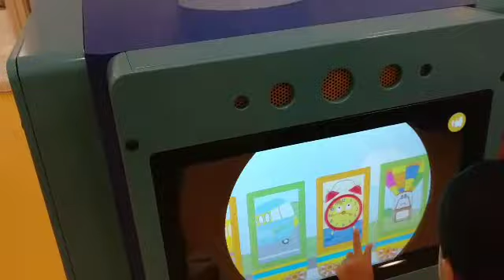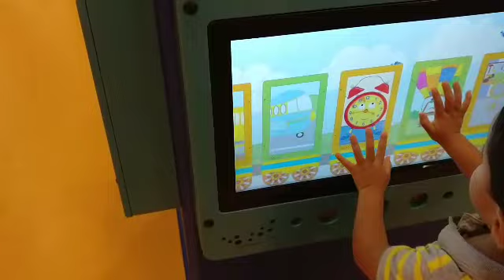Voyage juin 2017ghommidh oussama